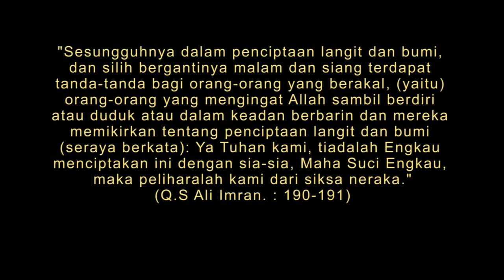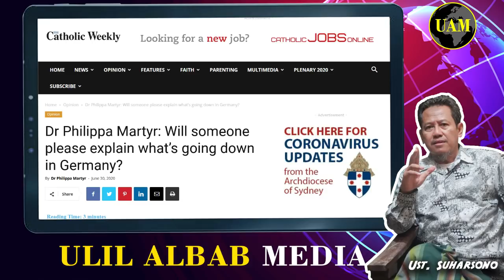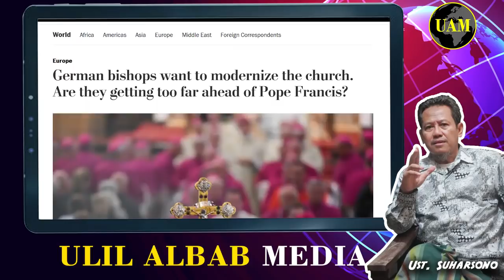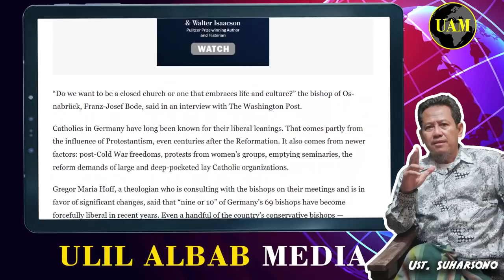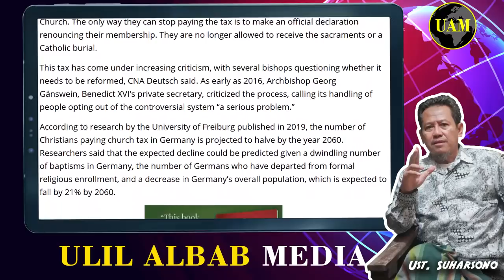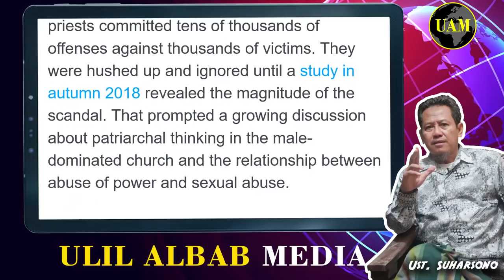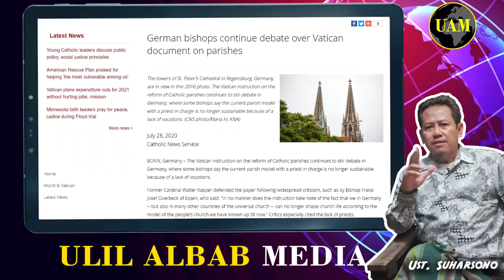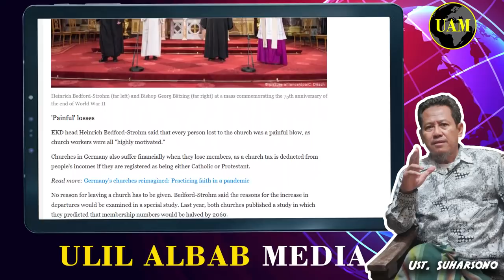6 Juta Lebih Jamaat Katholik Jerman Berpikir Tinggalkan Gereja. Ada Apa Sebenarnya...?!